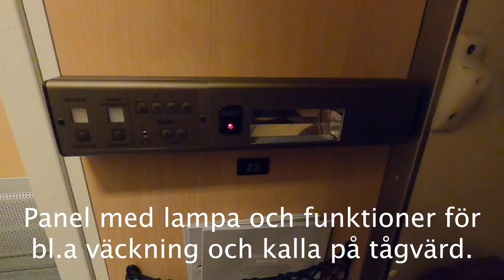SJ:s Nattåg Umeå - Stockholm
I denna vlogg får ni följa med på en resa från Umeå till Stockholm i 2 klass sovvagn med SJ:s nattåg. Jag visar er runt i kupén och i tåget och sedan får ni se lite från den trevliga bistron.

Hoppas ni gillar videon och glöm inte att prenumerera på min kanal samt trycka på klockan bredvid prenumerationsknappen så ni får notiser när jag laddar upp nya videor, så hörs vi i nästa video.